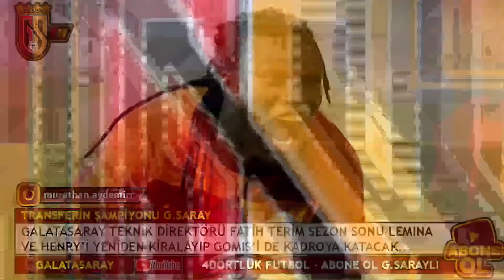Dünya'nın En Hızlı Futbolcusu Galatasaray'a... Youtube